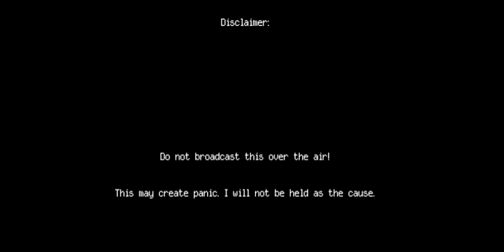EAS Mock: Antimatter Attack (Gift)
Dedicated to the following:
SPCcranford1056, SPChermitage1258, Clayranger143, Radioactivegirl00, Miss VR, SF88, Mister Suitcase, Karson, DerpyFireAlarms, and everyone else in the EAS community. I present to you: My most chilling EAS mock yet!